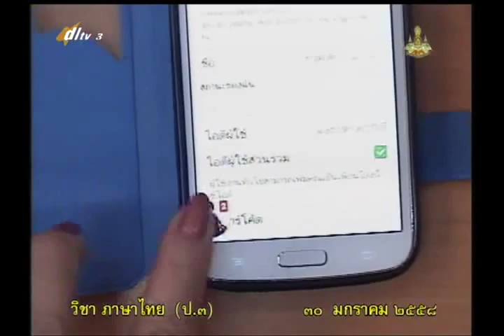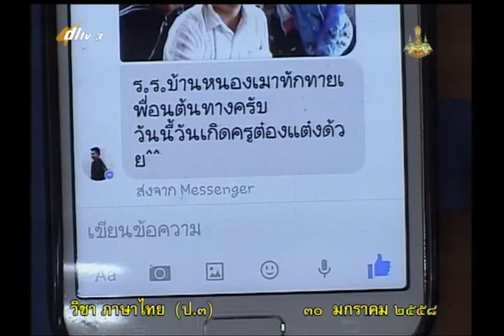082A+3300158+ท+มาตราแม่ ก กา+thaip3+dl57t2